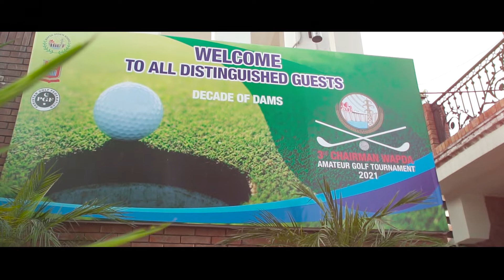PRE-EVENT PROMO OF 3RD CHAIRMAN WAPDA AMATEUR GOLF TOURNAMENT 2021